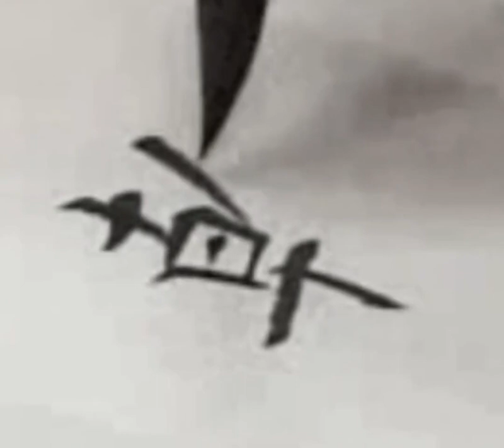264看 练字专用 楷行草示范及字帖 田蕴章每日一字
264看 练字专用 楷行草示范及字帖 田蕴章每日一字

 我的音乐VLOG,书法,练字,毛笔,楷书,行书,草书,必剪创作,粉丝音乐安利大赛3.0